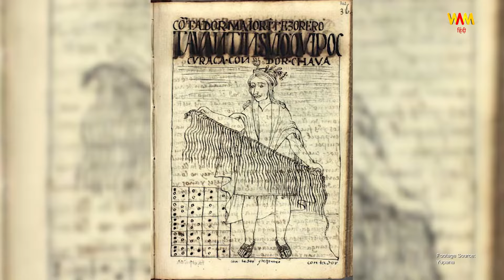इंका सभ्यता की अतुल्य संचार यन्त्र: क्विपु | Inca Communication System: Quipu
क्या रस्सियों से एक नयी भाषा बनायी जा सकती है? या किताबें? आपका जवाब 'ना' हो सकता है, लेकिन इंका सभ्यता आपके जवाब से असहमत होना चाहेगी। इस असामान्य रिकॉर्डिंग और कम्युनिकेशन डिवाइस - क्विपु के बारे में जानने के लिए यह वीडियो देखें।

Wait a Minute waitaminute के इस वीडियो में, हम आपको इंका सभ्यता की अविश्वसनीय संचार प्रणाली के बारे में बताएँगे। क्विपु गांठदार रस्सी से बना एक विशेष उपकरण है जिसका उपयोग इंका सभ्यता के लोग लंबी दूरी पर संचार करने के लिए करते थे।

क्विपु के बारे में जानकर आप समझ सकते हैं कि यह प्राचीन इंका कोड कैसे काम करता था। इस अनूठी प्रणाली का उपयोग इंकाओं द्वारा न केवल आपस में संचार करने के लिए किया जाता था, बल्कि पड़ोसी जनजातियों तक संदेश पहुंचाने के लिए भी इसका इस्तेमाल होता था। इस WAM waitaminute वीडियो में क्विपु के आकर्षक इतिहास और कार्यक्षमता को जानें।

Can ropes serve as languages? Or books? Your answer might be a stern ‘no’, but the Incas would like to disagree to that. Discover the fascinating history of the Quipu – the recording and communication device of the Inca civilization.

In this WAM waitaminute video, we're uncovering the incredible communication system of the Incas. Quipu is an enigmatic string of knotted cord that was used by the Incas to communicate across long distances.

By learning about Quipu, you'll be able to understand how the ancient Inca code of communication worked. This unique system was used to relay messages between different parts of the Inca empire, as well as between the Incas and their neighbouring tribes. Discover the fascinating history and technology of Quipu in this WAM waitaminute video!

Wait a Minute हिंदी channel

CREDITS

Producer
Hikuptah Studios

Director
Subhasis Biswas

Writer
Ranit Mukherjee

Editor
Sohini Das

Voice-Over Artist
Ranit Mukherjee

Other relevant topics:
Threads That Speak: How The Inca Used Strings to Communicate | National Geographic
Incan Quipu (communication system)
Quipu: Secret Incan Language
Making a knot for an Incan Quipu
Inca Khipu: The record and writing system made entirely of knots | CuratorsCorner Ep9 S6
Unlocking the Mystery: How Incan Civilization Organized Records with QUIPU
The Inca's Knots of Communication